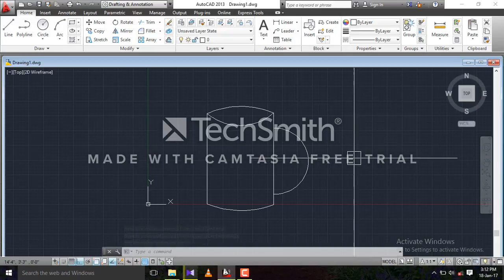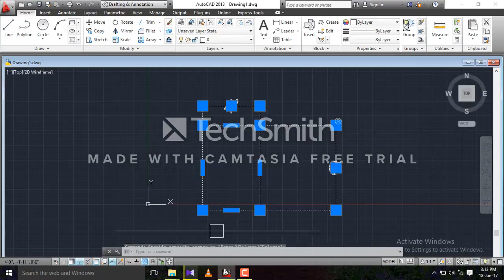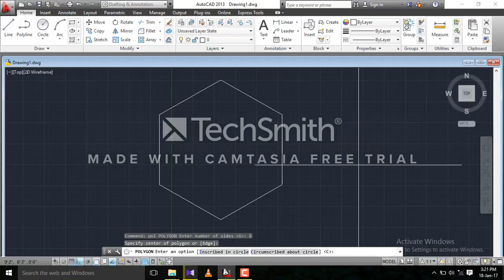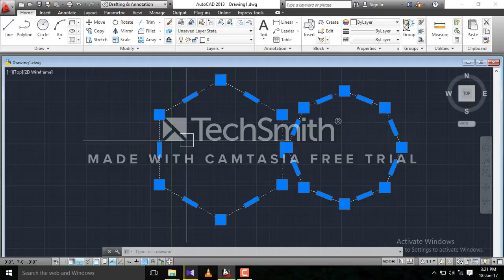how to draw arc, rectangle and polygon in autocad